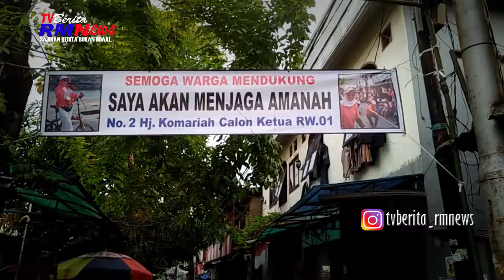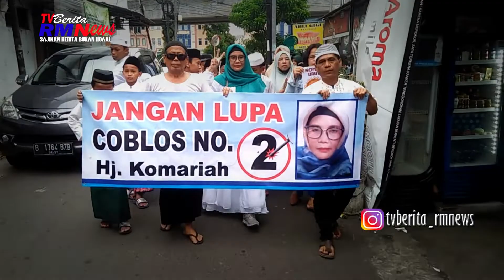Pemilihan Ketua RW.01 Angke Tambora, Kaya Rasa PilPres, Ayo Coblos Norut 2. Kh. Komariah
Kurang lebih Sebannyak 2831 jiwa, daftar pemilih tetap (DPT), tersebar di 16 RT, di RW 01, Kelurahan Angke dan akan melakukan pemilihan ketua RW yang baru dibagi menjadi 4 TPS saat pelaksanaan pesta demokrasi pemilihan calon ketua RW.

Pesta Demokrasi Pemilihan ketua RW 01, Kelurahan Angke, kecamatan Tambora Seperti Pilpres. khususnya untuk warga kelurahan angke RW 01. Yang Akan menggelar pemilihan ketua RW Baru.

terlihat dengan ada kampanye yang dilakukan oleh salah satu calon dengan nomor urut 2, haja komariah yang maju mencalonkan sebagai ketua RW 01, periode 2022 hingga 2027. Dan Pemilihan akan diadakan pada tanggal 4 Desember 2022.

Ratusan warga RW 01, kelurahan angke pendukung calon nomor urut 2, bersama haja Komariah calon ketua RW turun kejalan melakukan kampanye keliling kampung.

Kampanye tersebut Dihadir ibu-ibu jamaah pengajian, bapak-bapak, pemuda pemudi atau anak remaja, hingga Tak luput juga, grup kosidahan rabana dan hadroh hadir memeriakan pelaksanaan kampanye dan memadat jalan kampung lingkungan wilayah RW 01, Kelurahan Angke. dengan semangat pendukung calon ketua RW 01, haja Komariah dengan mengutarakan Coblos Nomor urut 2.

Selain itu juga haja Komariah dan pendukungnya melakukan pemasangan stiker ajakan, ayo gunakan hak pilih anda, dan jangan lupa coblos Nomor urut 2, haja komariah.

Haja Komariah maju mencalonkan menjadi Ketua RW 01, Atas dukungan warga
Yang menginginkan dirinya maju menjadi Ketua RW, karena dedikasi telah terbukti saat dirinya menjabat menjadi ketua RT yang peduli kepada warga. maju bekerja untuk warga, amanah dan hadir untuk warga.

Berikut ini keterangan dilapangan. Dari Jakarta, Tambora, Efendizes, melaporkan.